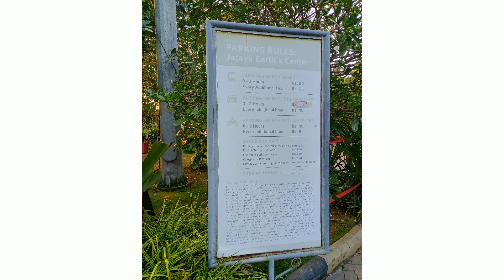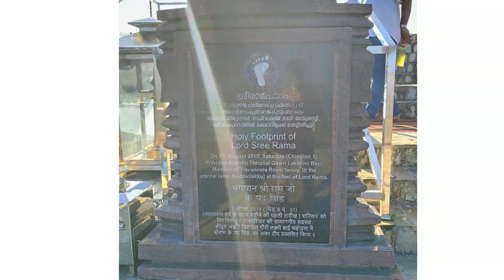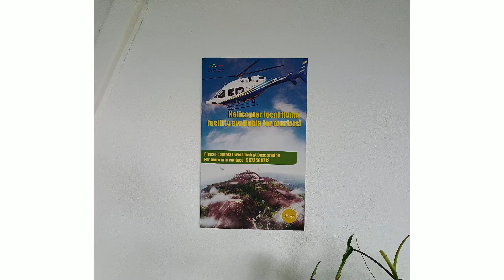Part 3: Padmanabhaswamy & Jatayu Earth center | Kesari Kerala Kanyakumari tour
Join us in the third installment of our "Southern Sojourn: Kerala to Kanyakumari - A Scenic Odyssey" as we journey through the spiritual and mythical landscapes of South India. Our day begins with the divine ambiance of the Padmanabhaswamy Temple, where ancient tradition meets architectural marvel. Witness the grandeur of Lord Vishnu in the Anantha Shayanam posture, a sight of spiritual significance and cultural heritage.

As we venture from the sacred corridors of Thiruvananthapuram to the alluring backwaters of Alleppey, we make a significant stop at the Jatayu Earth Center. Here, we pay homage to the world's largest bird sculpture dedicated to women's safety and honor, symbolizing cultural valor and nature's beauty.

Don't miss out on the picturesque views, cultural tales, and spiritual insights we've gathered in this 7N/8D tour with Kesari Tours. Watch as we unfold the mysteries and marvels of Kerala and Kanyakumari, capturing the essence of Southern India's heart and soul.

➤ Part 3 of "Southern Sojourn: Kerala to Kanyakumari - A Scenic Odyssey"
➤ Date of Visit: 19th December 2023
➤ Group Tour by Kesari Tours (Kerala Kanyakumari Economy 7N/8D)
➤ Featuring: Padmanabhaswamy Temple and Jatayu Earth Center

- 🎒 Pack smart with this Waterproof Travel Backpack
- 📸 Don't miss a moment with the GoPro HERO12
- 🕶️ Stay stylish and protected with Polarized Sunglasses
- 🧴 Keep safe under the sun with SPF 50+ Sunscreen

Your support helps me create content that takes you on more journeys like this one.

Tag Along for an Unforgettable Adventure!